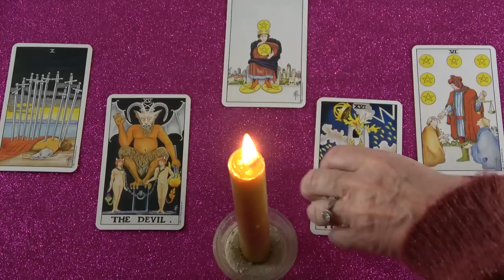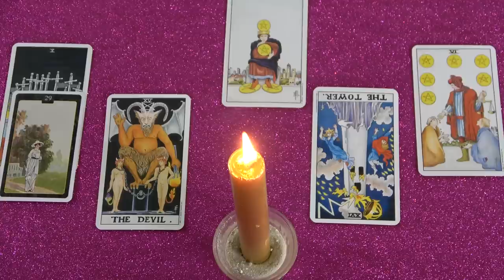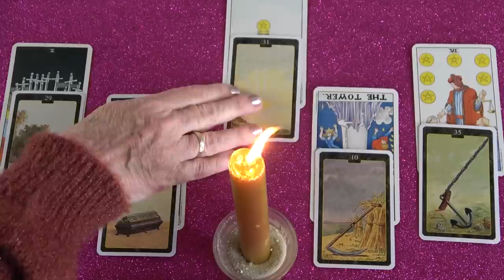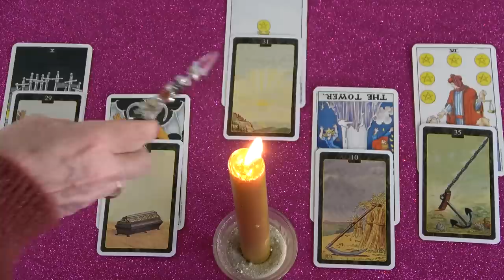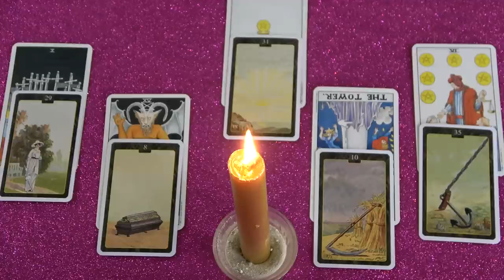De jó, a kígyónál minden összeomlik - a fény fog hatni🌟